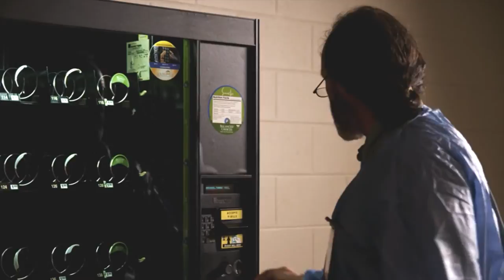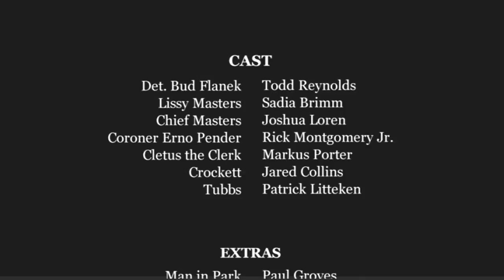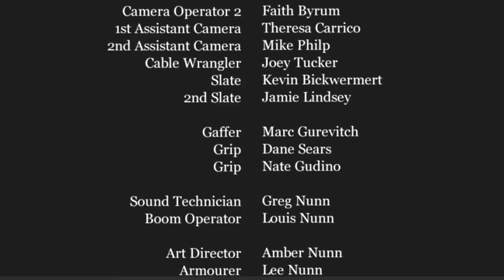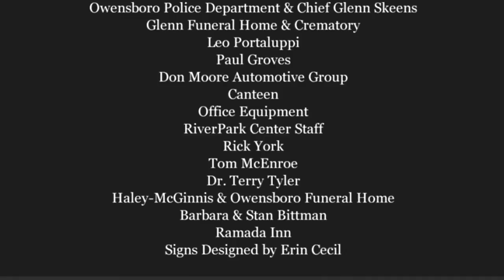Bumsicle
A homeless woman is found frozen to death in a park...raising troubling memories for Det. Bud Flanek (Todd Reynolds) and the Chief of Police.

Written & Directed by Lee Goldberg. Produced by J. Laine Nunn, Rachael Nunn and Roxi Witt. Music by Matt Branham. Starring Todd Reynolds as Det. Bud Flanek, Josh Loren, Sadia Brimm, and Rick Montgomery Jr.  A Firelight Entertainment Group, Riverpark Center and Adventures in Television Presentation. Shot entirely on location in Owensboro, Kentucky.

Awards (2013)
Winner of the Gold Kahuna Award Honolulu Film Festival
Finalist for Best Dramatic Short at the Bare Bones International Independent Film & Music Festival.
Best Actor award for Todd Reynolds at the International Mystery Writers Festival.
Official Selections (2013):
Snake Alley Film Festival, Louisville International Festival of Film, Big Island Film Festival, Myrtle Beach International Film Festival, Trail Dance Film Festival, White Sands International Film Festival, River City Festival of Film and the Cape Fear Film Festival.